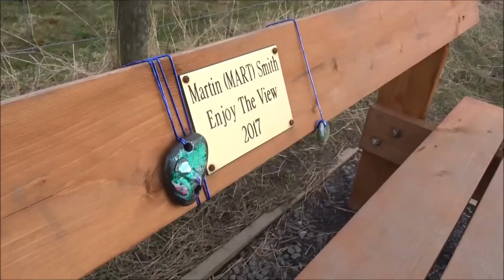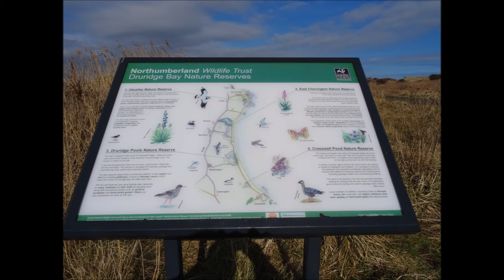Martins Walk Of Life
Charity Walk remembering Martin - In aid of Cancer UK.